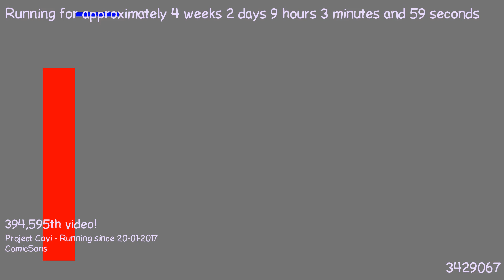1487574494 - Webdriver Cavi - H